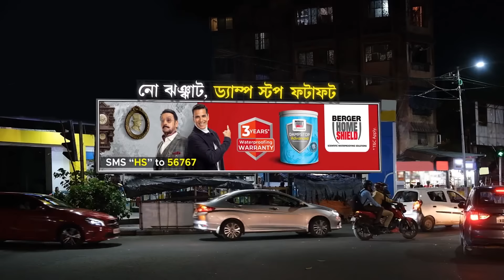😱😱দত্ত বাড়িতে ফিরে এলো সুইটি !! কি করবে পর্ণা?? | Neem Phooler Madhu | Full ep 532 | Zee Bangla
Lolita slaps Maumita when she badmouths about Parna. When Isha gets a call from Ayan and Maumita, she decides to use Sweety as a pawn in her plan. Later, Sweety lands up at the Dutta house.

Producer/Star Cast : Krishanu Ganguly, Subhangi Ghosh, Srijita Chakraborty, Pallavi Sharma, Rubel Das